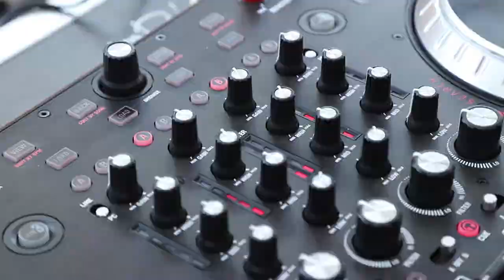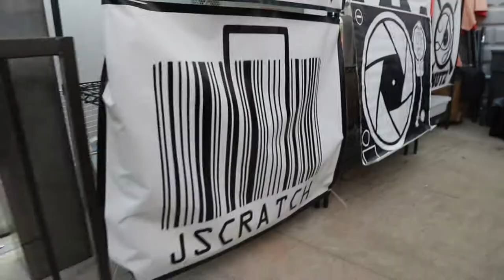Say It With Your Chest Day Party @ 148 Bar and Grill